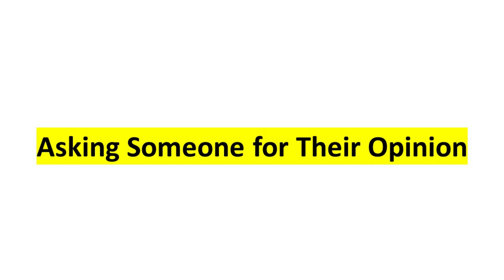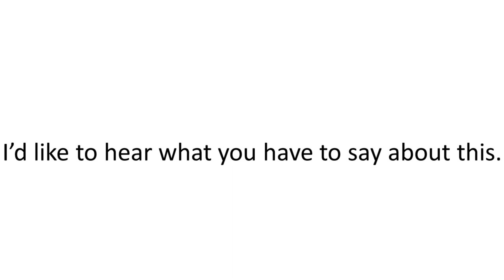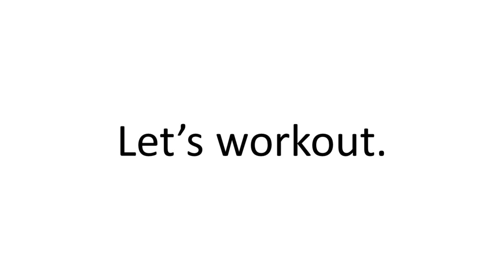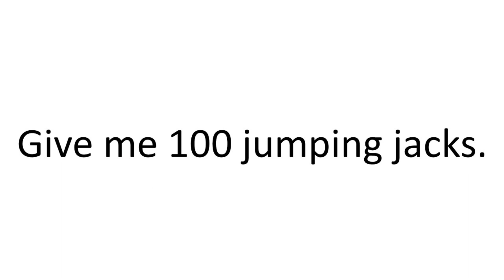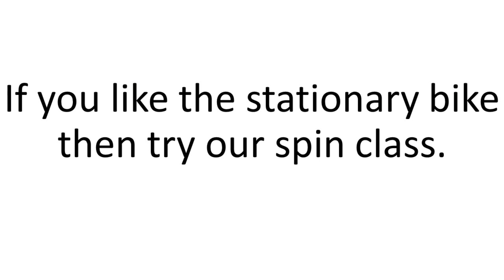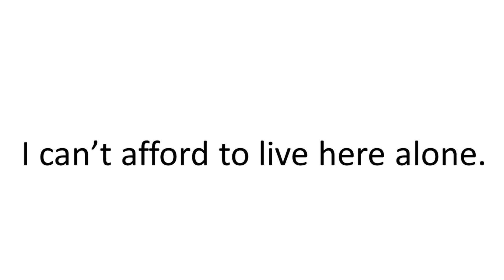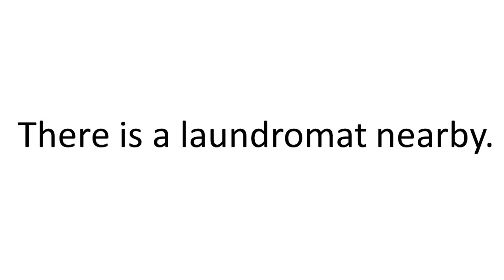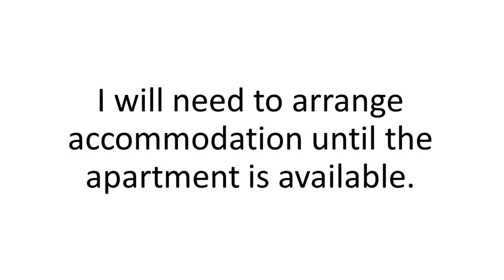100 Useful Expressions in English # 4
Learn 100 Useful English expressions used in everyday conversations!

Learn English and improve listening, vocabulary and reading skills